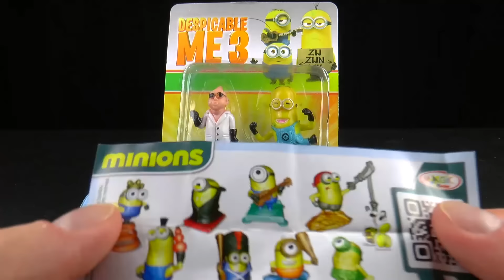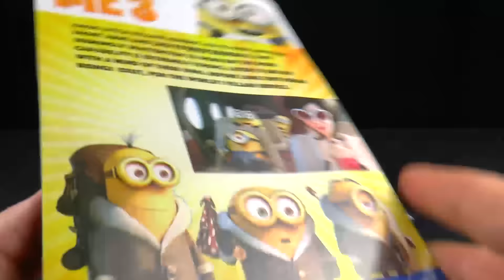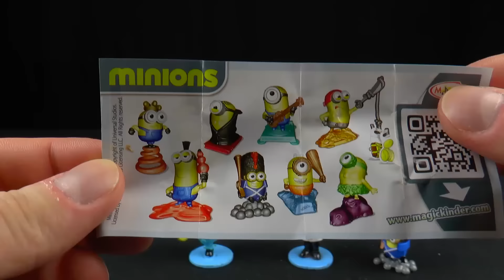Игрушки Миньоны Гадкий Я Киндер Сюрприз для детей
Открываем Игрушки для детей Миньоны Гадкий Я. Сюрприз яйцо для детей с Миньонами Игрушками